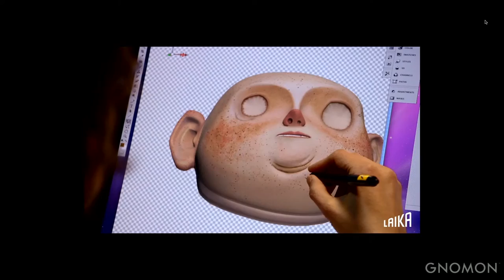LAIKA Animation: Kubo and the Two Strings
Go behind the scenes of Kubo and the Two Strings with the members of Oscar nominated LAIKA. Animation Supervisor Brad Schiff, Visual Effects Supervisor Steve Emerson, and Director of Rapid Prototyping Brian McLean discuss character creation, animation, visual effects and more. This event was filmed live at Gnomon, School of Visual Effects, Games & Animation in Hollywood, CA and is meant to inspire both students, and professional artists working in the field of animation.

About LAIKA:

LAIKA was founded in 2005 and has since made its mark in American cinema by continually pushing the boundaries of conventional stop motion animation.